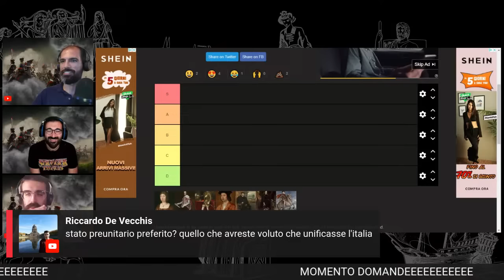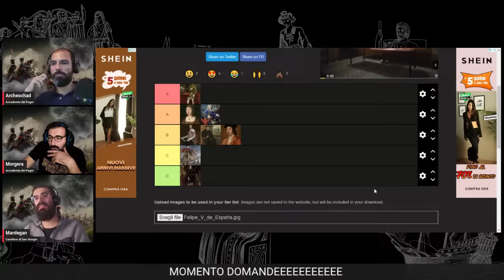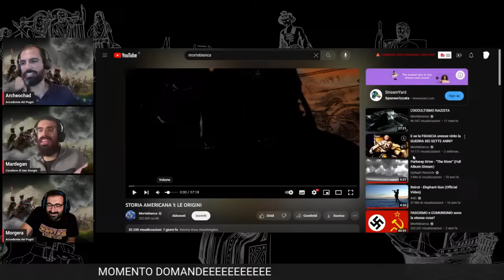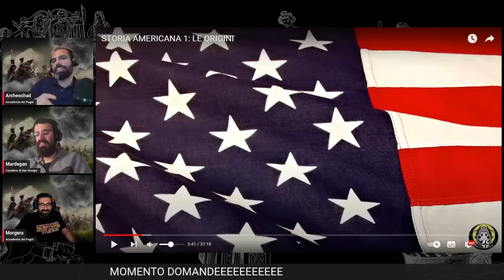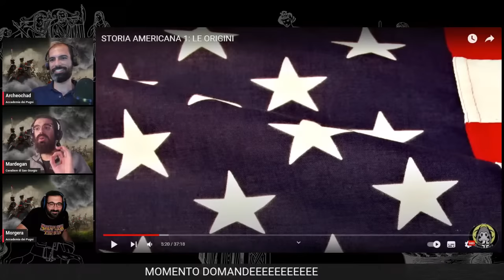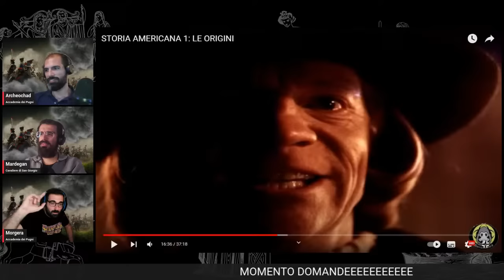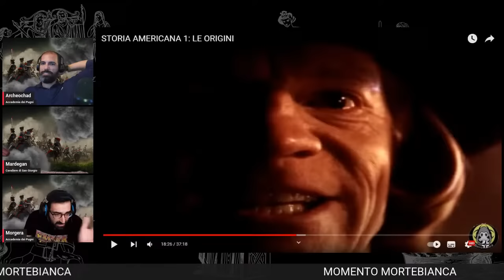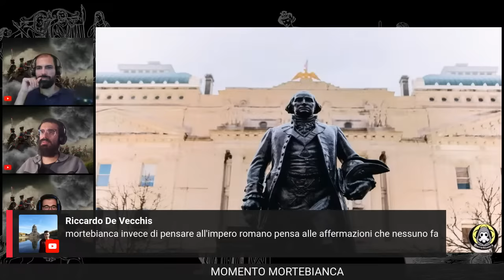L'Accademia risponde, tierlist e mortibianche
Live 17 ottobre 2023: abbiamo risposto alle vostre domande, fatto una tierlist di sovrani spagnoli e fatto una reaction a un presunto video "storico".

E niente, la sezione dei commenti è tutta vostra. Potete dire quello che vi pare su Washington, a noi non frega moltissimo.